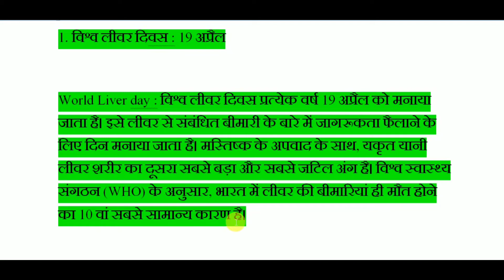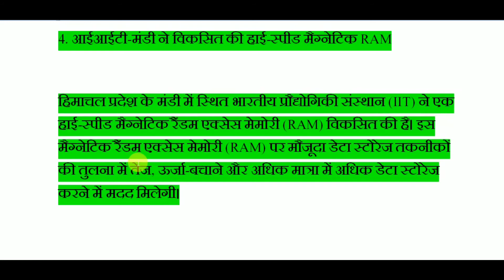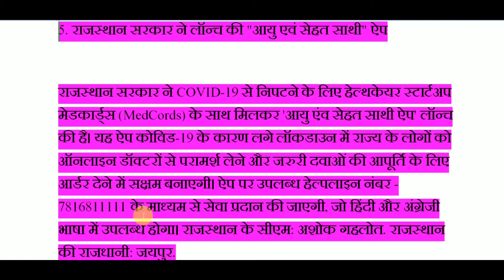CA UPDATE 28 APRIL 2020 GENERAL AWARENESS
SSC BANK RAILWAY CTET UPTET AIRFORCE UPBED DELED ALL COMPETITIVE EXAMINATION PV SINDHU BADMINTON PLAYER NARENDRA MODI AFGANISTAN PRESIDENT DELHI PRIME MINISTER OF INDIA NARENDRA MODI LATEST GA UPDATE GENERAL KNOWLEDGE GENERAL AWARENESS COMPETITIVE EXAMINATION 2020 CORONA VIRUS SE KAISE BACHE MERE VIDEO ME DEKHIYE

NEW SCHOLORSHIP VIDEO LINK 2020